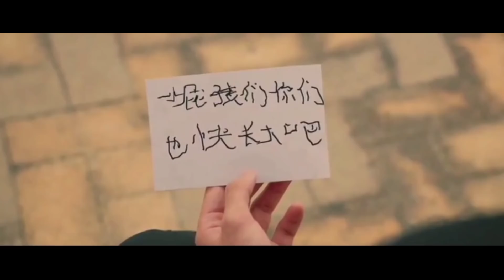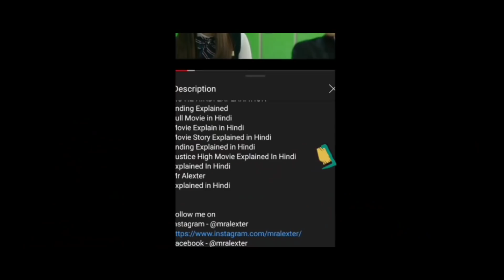The Last Wish (2019) Movie Explained in Hindi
Taiwanese Movie Explained in Hindi, Narration of full movie in hindi. taiwanese film, movie explained in hindi, hollywood movie explained in hindi, movies explained in hindi, asian movies, mr alexter

The Last Wish Full Movie Explained in Hindi
Ending Explained
The Last Wish Movie Explained In Hindi
Explained In Hindi
Mr Alexter